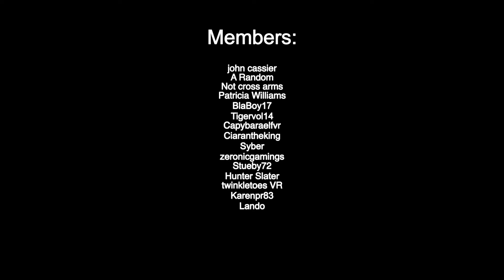Getting into Voxel Horror...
This was a very fun video to film! I love to hype up everyone for the update. I hope you Monkers enjoyed!